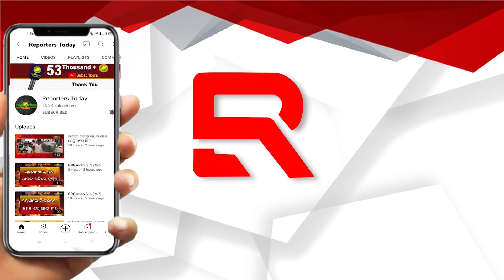କଟକ ଚୌଧୁରୀ ବଜାର ମାରୁତି ମଣ୍ଡପରେ ଚାଲିଥିବା ରାମଚରିତ ମାନସରେ ରାମଙ୍କୁ ପୂଜାକରି ପ୍ରସାଦ ଖାଉଛି ମାଙ୍କଡ଼